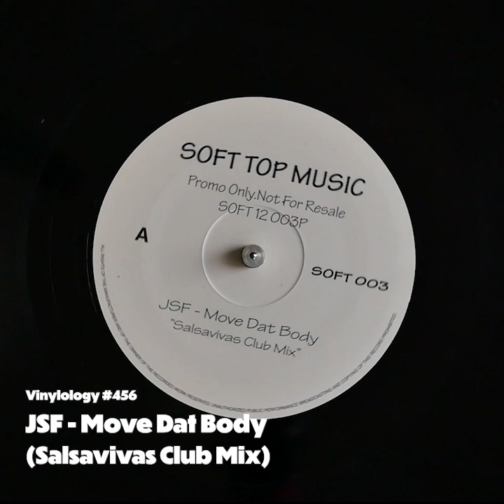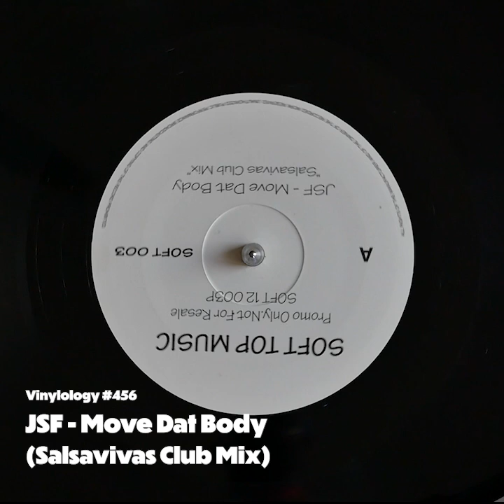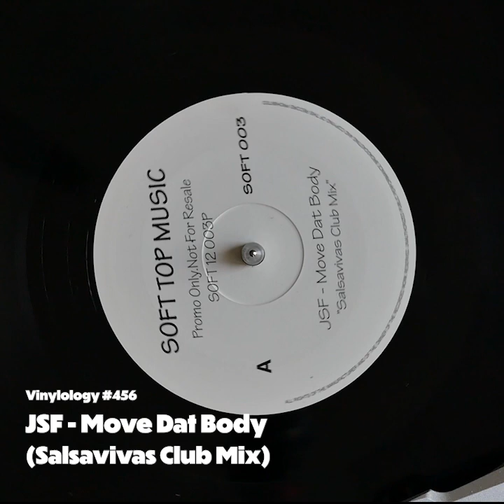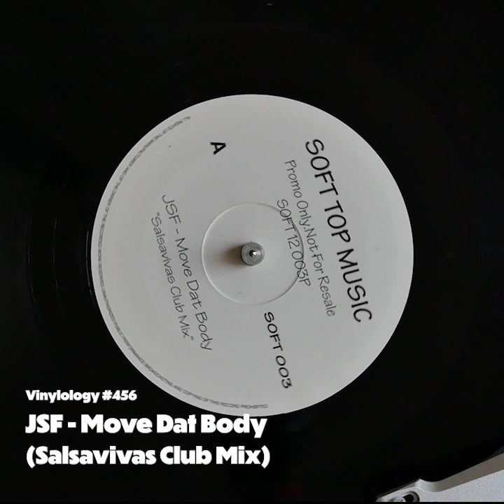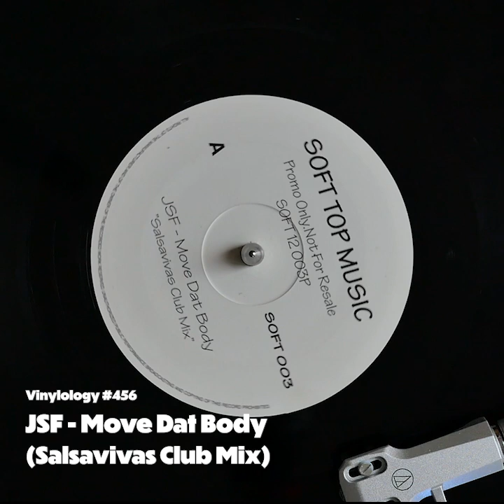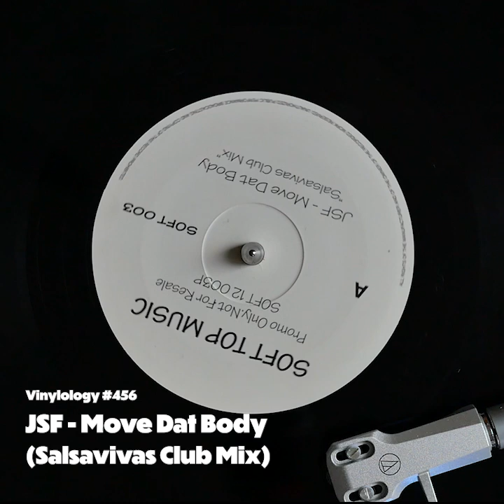JSF - Move Dat Body (Salsavivas Club Mix)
JSF
Move Dat Body
Salsavivas Club Mix